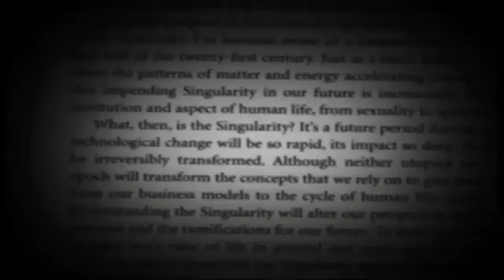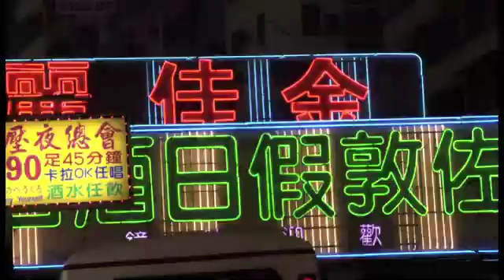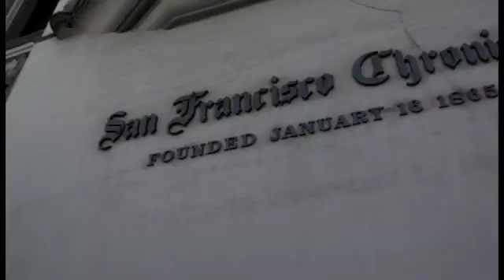Transcendent Man - Trailer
Technology will accelerate exponentially. Within 25 years, computers will have consciousness. Humans will soon be bionic. These predictions make bestselling author Ray Kurzweil (The Singularity Is Near) a prophetic genius to some, and a "highly sophisticated crackpot" to others. There is no question, however, that he has predicted the future with more accuracy than anyone else in history.

TRANSCENDENT MAN gets inside the mind of the award-winning scientist and A.I. specialist through extensive interviews with Kurzweil himself and revealing conversations with friends and colleagues. The film outlines Kurzweil's theory of singularity—the point when change occurs so rapidly that humans will need to merge with technology to keep up—while also chronicling Kurzweil's history, his myriad accomplishments (including 24 U.S. patents), and his unique vision of the future.